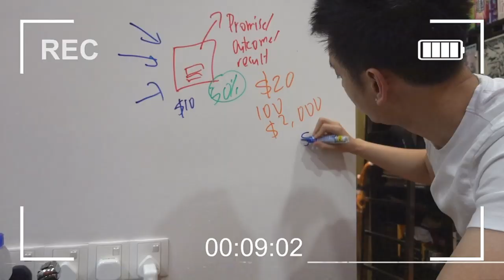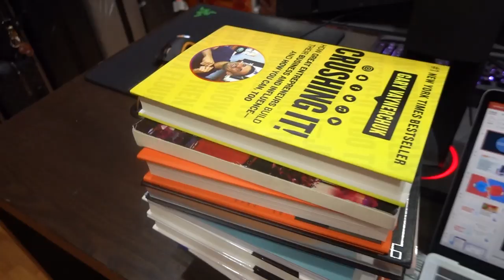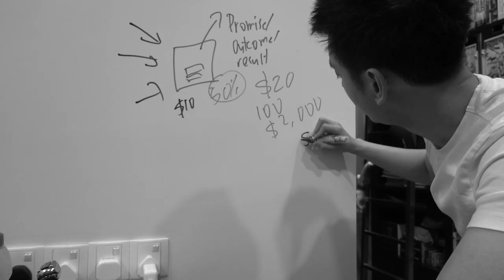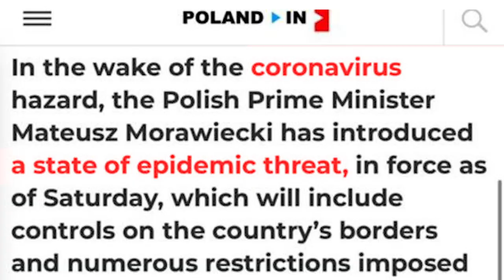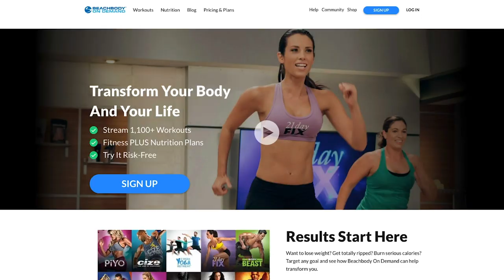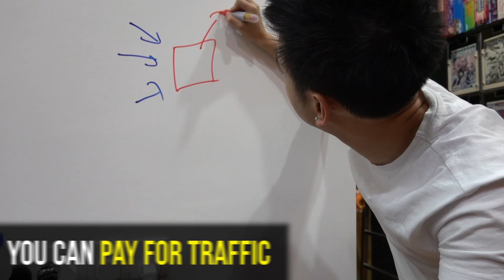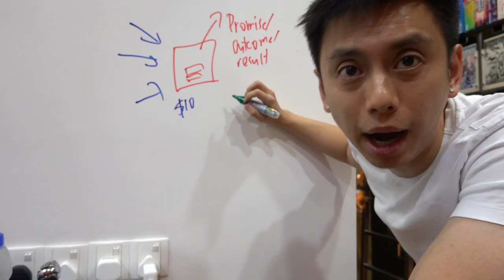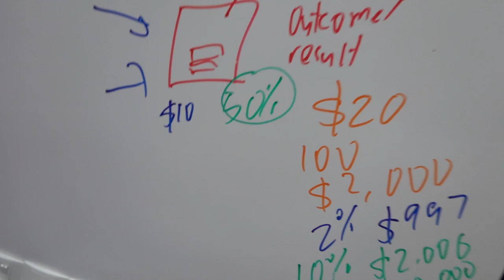How to Make Money With Webinars - $25,000 in One Day!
Are you ready to make money online doing webinars while stuck at home? Come and take a look at how much I’ve made from it. It’s impossible to not be affected by the Coronavirus outbreak no matter where you are in the world. As a business owner, what can you do to survive these challenging times? It’s time… to take your business into the virtual world. In this video, I will be taking you behind the scenes to how I recently managed and made money from a webinar despite being stuck at home.

While we stay put at home in efforts to prevent the Coronavirus from spreading, there’s not much that we can do… or is there? Everybody’s stuck at home and feeling extremely bored. Think about it. Where is all your attention right now? Now that most of us are in quarantine… all eyes are watching what’s happening online. What does this mean for you and me? It means that just because we’re in lockdown, doesn’t mean our businesses have to share the same fate. So what needs to happen? Discover the strategies you need to take your business into the virtual world. As an entrepreneur, I too share the same worries any other business owner would. In the end, the best are those who are able to adapt and adjust during a crisis. Are you among them? Watch this video as I reveal the action steps to making money online doing webinars even when you’re stuck at home.

As mentioned in the video, here’s the link to my webinar funnel. Create your free ClickFunnels trial account by clicking on this (if you have not already done so).